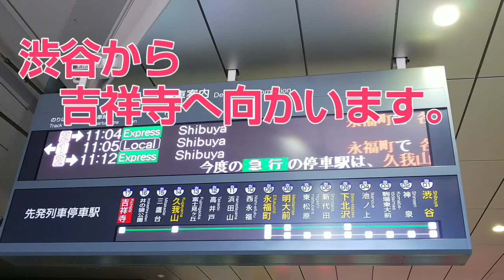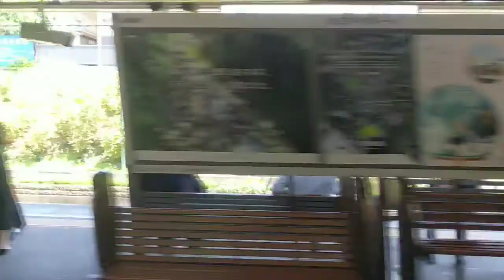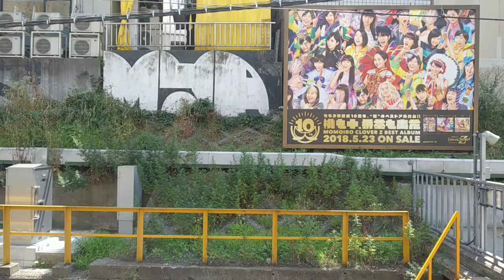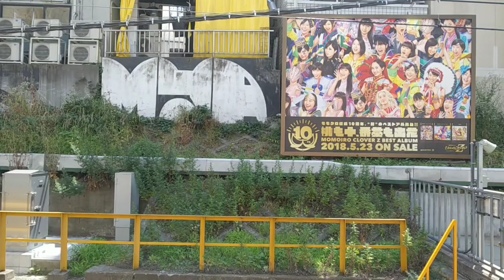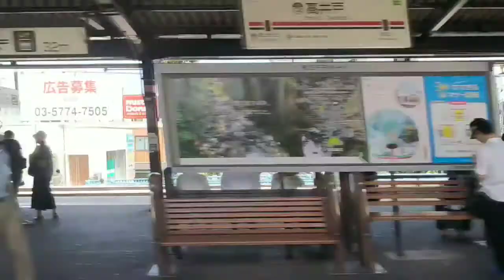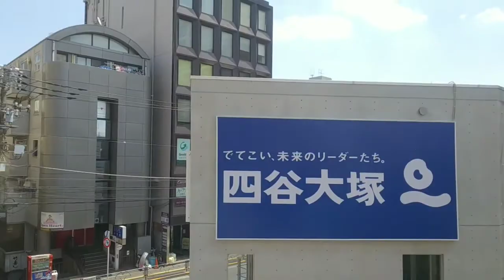京王電鉄井の頭線の車窓から~梅雨の巻~ ～日本の車窓から [鉄道路線編] vol.76～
こんにちは。Rail-Star 2.1です。
こちらは日本国内の鉄道路線の車窓をお届けする動画です。

今回は京王電鉄井の頭線の車窓です。
以前は桜が咲き乱れている時期に動画を撮影しましたが、今回は紫陽花が咲き乱れている時期の撮影です。
ちょっと速いですが、それでもお楽しみ頂ければ幸いです。

…"たった1人"だけでもぶらりと乗って、自分自身の目で、その鉄道路線の車窓もお楽しみ頂ければ幸いです。